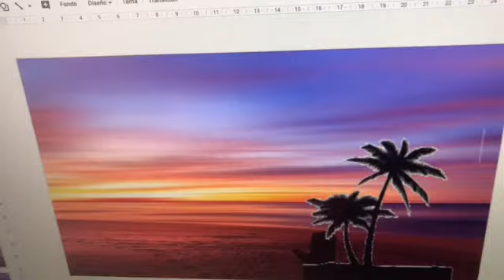Amethyst Gummy Bear Cheats On His Final Exam/Grounded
Sorry For Not Making This Video!